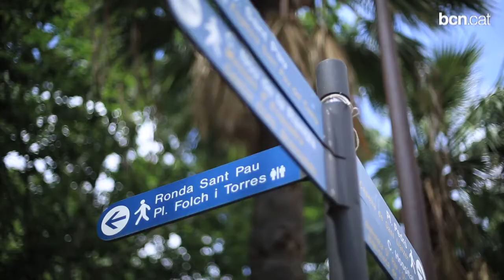Cap de setmana: Barcelona és diversa!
El Pride, amb un centenar d'activitats, omple la ciutat d'orgull i lluita per la igualtat. A més, també hi ha festes populars, teatre i esport. Feu la vostra tria i gaudiu de tot el que ofereix Barcelona! Més informació